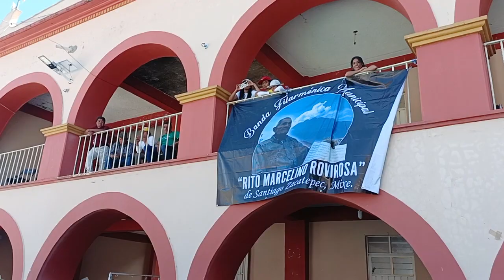Banda Filarmónica de Zacatepec Mixe en Albarradas.8